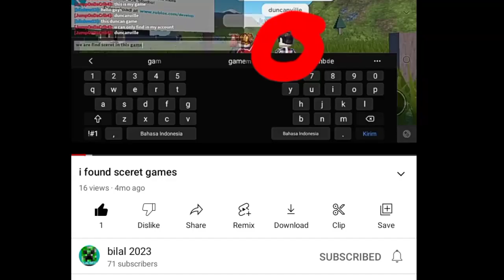Everytime I'm in someone's video/pic